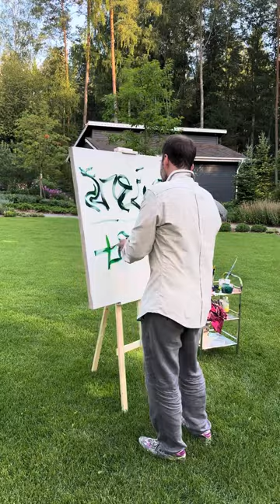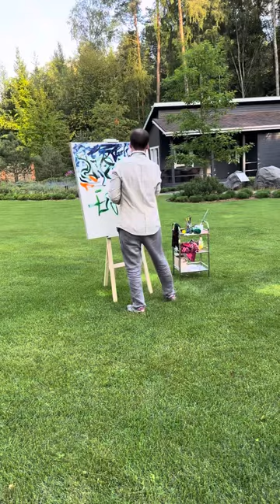Gleb Gavrilenkov performance the Scandinavian garden 16.08.2023 with dj Hoopa